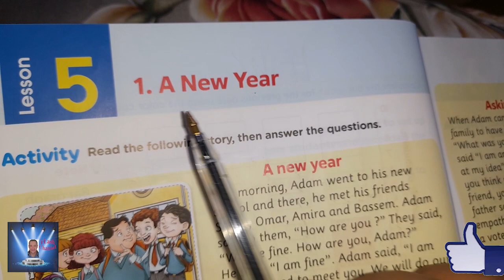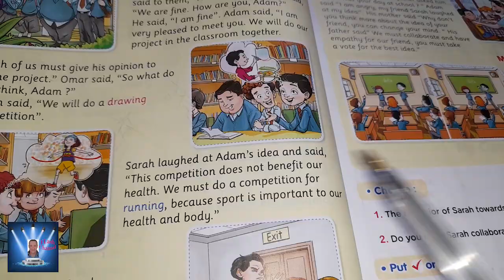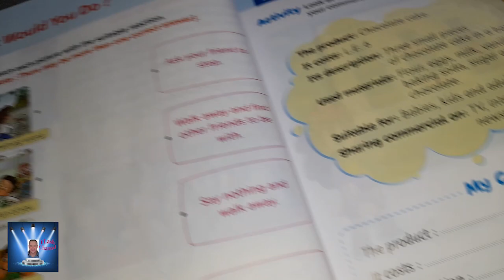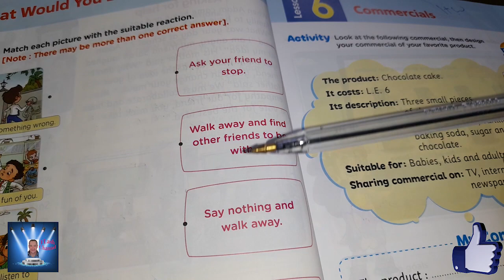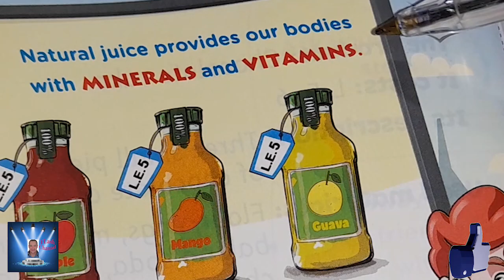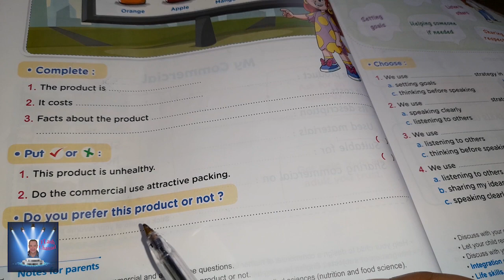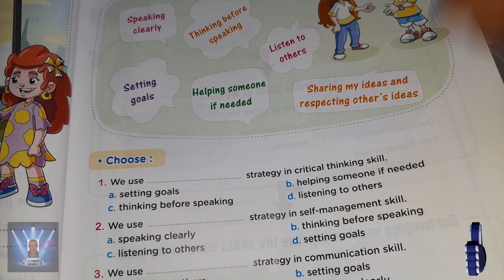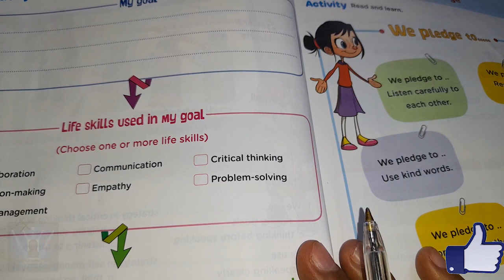الصف الثالث الابتدائى الترم الاول DISCOVER الدروس من 5 حتى 8 طبقا لأخر تعديل